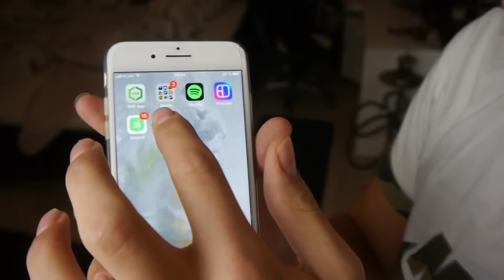TATTOO PRANK an TÜRKISCHEN VATER ESKALIERT !!!😡🇹🇷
10.000 LIKES und DER NÄCHSTE PRANK KOMMT!!

HIER KÖNNT IHR KOSTENLOS DIE APP RUNTERLADEN!